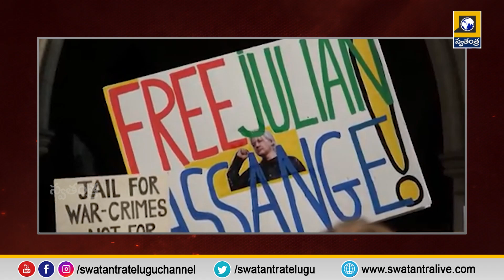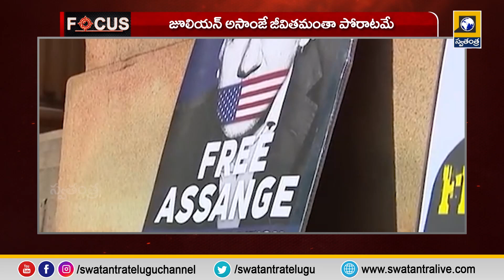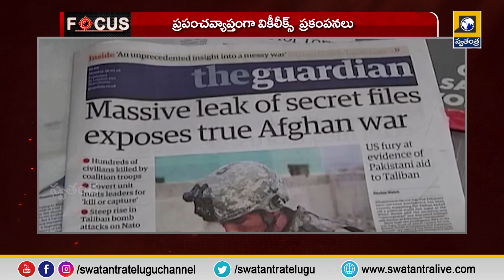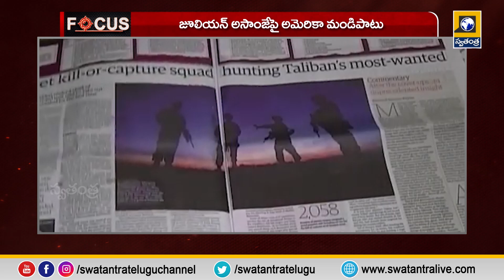He Was The One Who Leaked America's Atrocities | Julian Assange